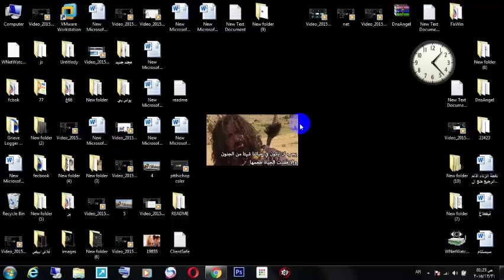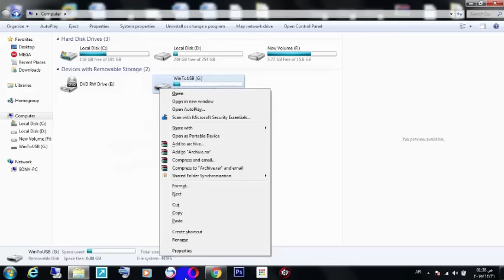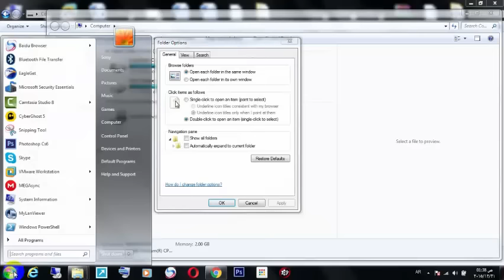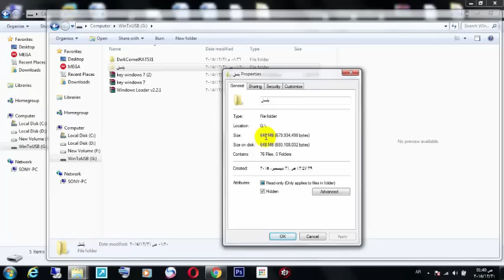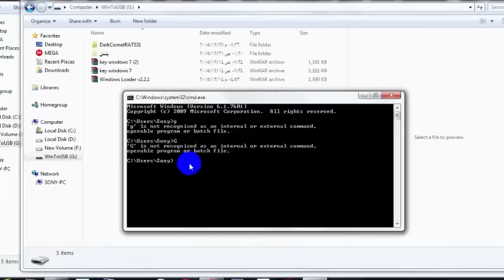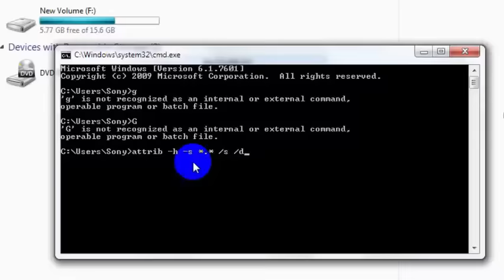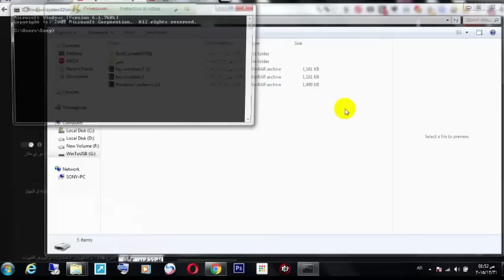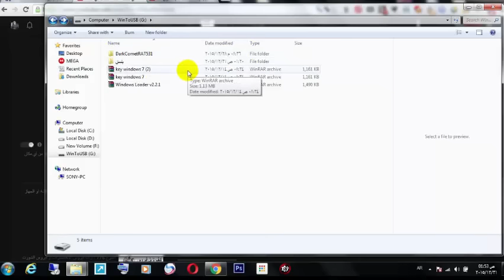حل مشكلة اظهار الملفات المخفية في الفلاش ميموري |بدون برامج بسب الفيروسات و ازلة فيروس الشورت كات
فيديو يوضح حل مشكلة اختفاء الملفات من الفلاشة بدون برامج وازالة فايرس شورت كت نهائياً.
◀ الكود المُستخدم في الفيديو هو :
attrib -h -s *.* /s /d
حل مشكلة اختفاء الملفات من الفلاشة بدون برامج وازالة فايرس شورت كت نهائيا

اظهار الملفات المخفية في الفلاش ميمورياظهار الملفات المخفية في الفلاش ميموري
 اظهار ملفات الفلاش المخفية واصلاح الملفات المعطوبة
استرجاع الملفات المخفية برنامج استعادة الملفات المخفية برنامج استعادة الملفات المخفية من الفلاش برنامج اظهار الملفات المخفية في ويندوز

الحل النهائي لاظهار الملفات المخفية على الفلاشة او الجهاز بسبب الفيروسات
فلاش ميموري, إستعادة الملفات المخفية في الفلاش ميموري, اداة اظهار الملفات المخفية

ظهار الملفات المخفية من الفلاش ، من المشاكل التي تواجه الكثير من المستخدمين إختفاء الملفات من الفلاش أو الذاكرة فجأة